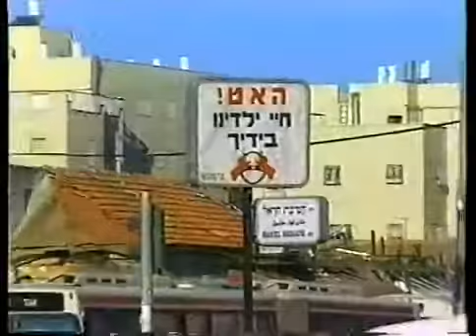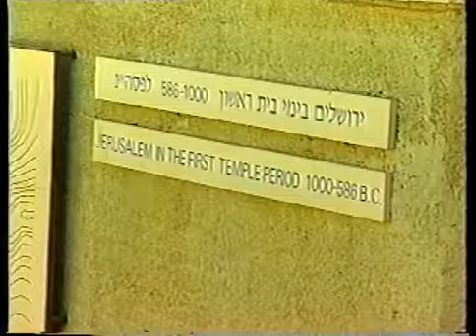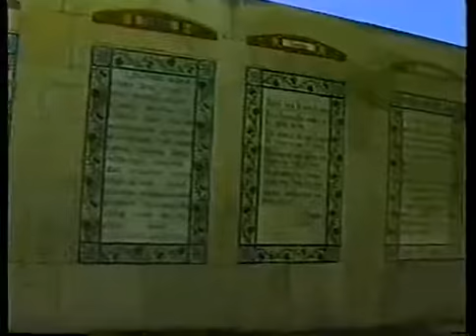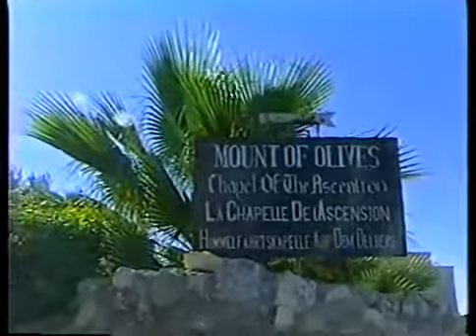JERUSALÉM A CIDADE DO GRANDE REI